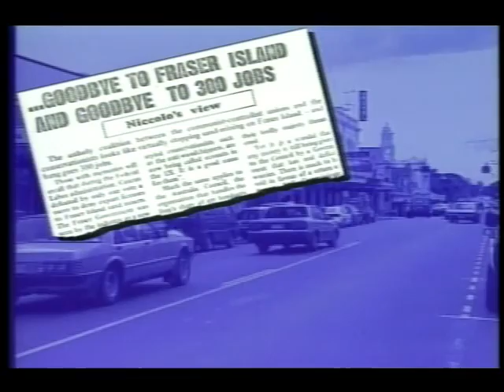John Sinclair: 1993 Goldman Prize winner, Australia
John Sinclair successfully stopped sand mining and logging of the unique rainforest on Fraser Island, the world's largest sand island, off the coast of Queensland.